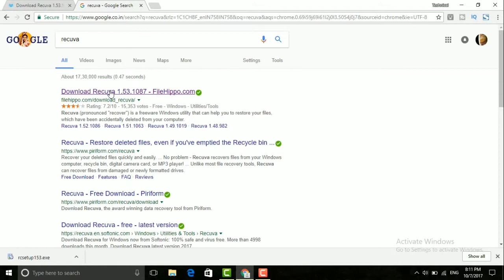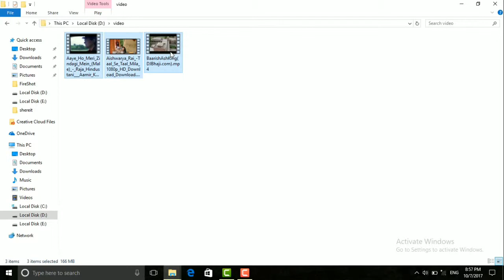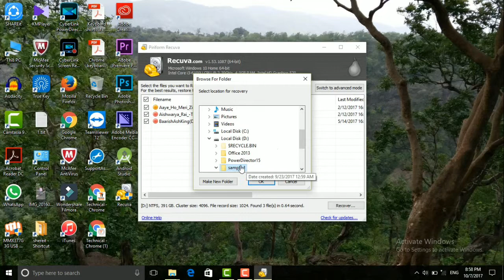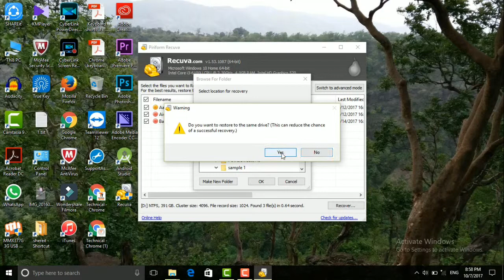How to Recover Deleted Files in Windows and Recover Permanently Deleted Files